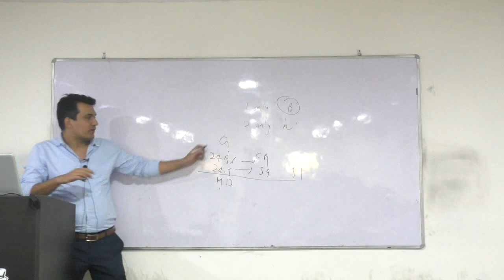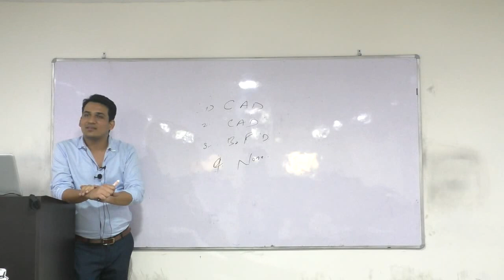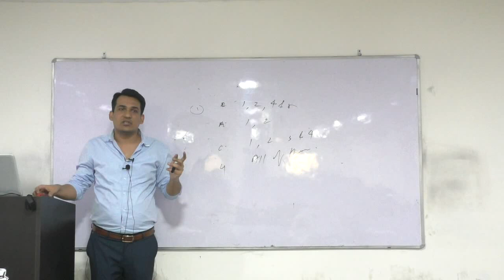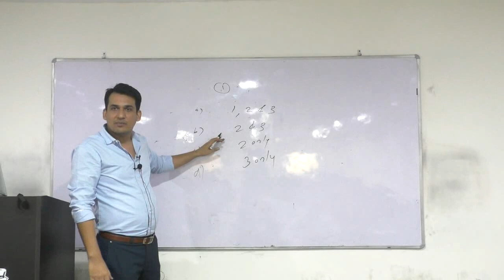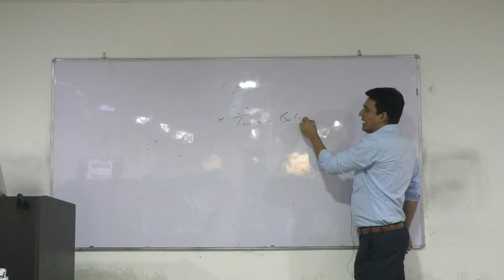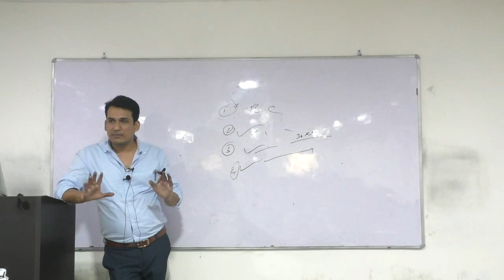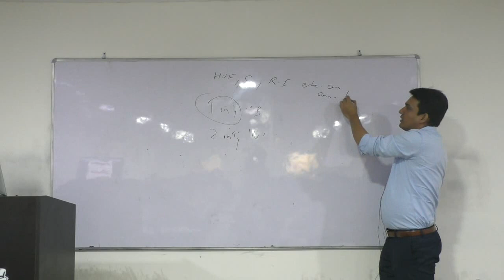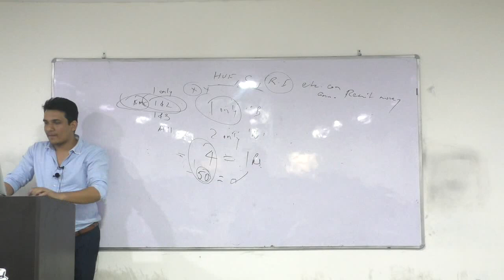Prelims 2019 Special - Yearly Current Affairs Round up - FREE Current Affairs for IAS 2019 Prelims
To Inquire about our courses for IAS Exam and IAS Exam preparation,

The Prelims 2019 IAS Exam will be held on 2nd June, 2019. And, as a matter of fact, UPSC has been asking current affairs from the past 1.5 Years and this year also we expect the questions to be coming from past 1..5 years current affairs in the Prelims 2019 Exam.

Current affairs for Prelims 2019 exam will be available for FREE to watch on our YouTube channel - Raj Malhotra's IAS Coaching in Chandigarh. The Current Affairs for IAS 2019 series will cover all the aspects of the preparation for you as far as current affairs for Prelims exam are concerned. The Prelims 2019 exam will be competitive and current affairs is one section which acts as a double edged sword for the preparation. Prelims 2019 Exam can be tackled easily if the current affairs for IAS 2019 are tackled properly and overall current affairs for IAS exam are handled.

The Prelims 2019 exam will have 20-25 questions coming directly from current affairs and students generally rely on magazines from institutes to prepare for the current affairs for Prelims exam but we will provide you with indulging video lectures to teach you in a very efficient way, all the current affairs for prelims exam from past 1 year. This will build a great foundation for you as far as current affairs are concerned.